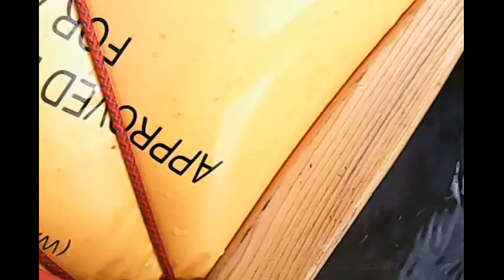cup-o-soup and PBR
low water low budget paddling in bristol new hampshire